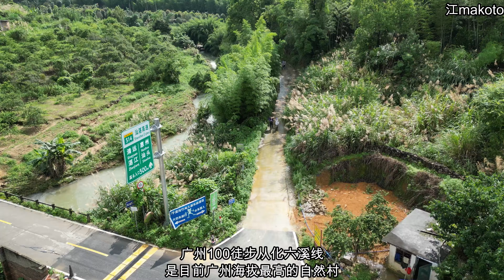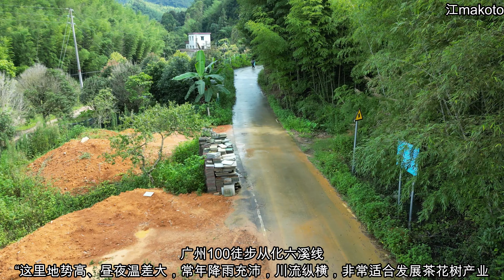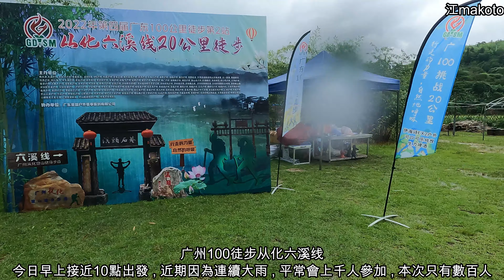DJI Mini 3 Pro Gopro9 4K廣州100徒步從化六溪線20220619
本次參加廣州100徒步從化六溪線 , 形程總長約20公里 , 累計爬升約850米
形程80%為公路 , 20%為山路 , 總耗時約6小時
六溪線為2022廣州100徒步第二站 (第一站為油麻山石牙頂)

本活動途翻越多個小山頭、穿越樹林、竹林、楓林、桔林，走過山路、農耕路、機耕路、水泥路、水渠路，行走於山水之間，山村景色盡收眼底，深度領略星溪線如詩如畫的自然生態風光。

徒步路線為起點千瀧溝停車場-阿婆六村-堯社-錦村-毛坪村-竹林環線-中心村-千瀧溝停車場